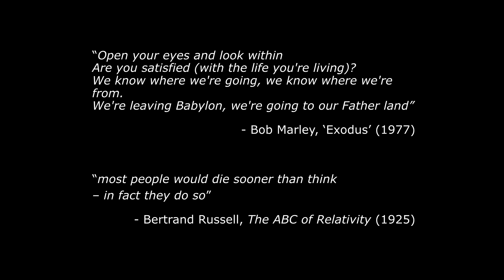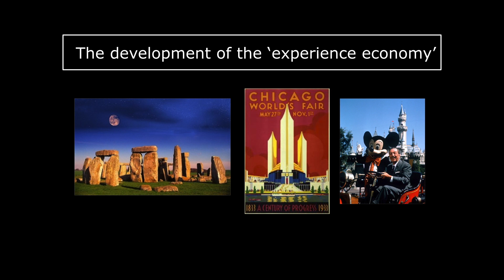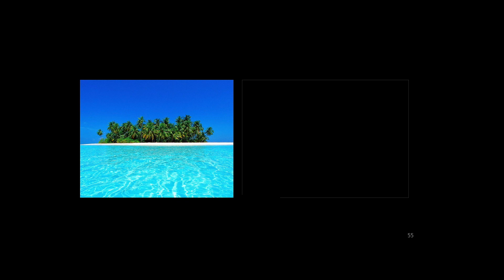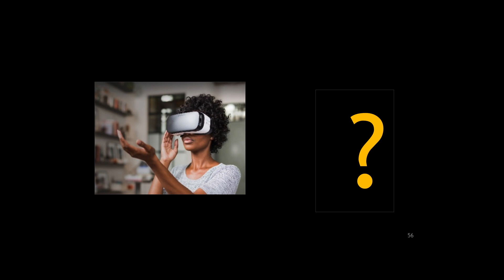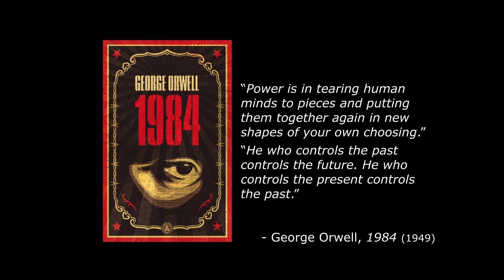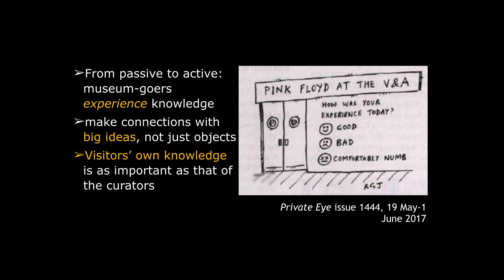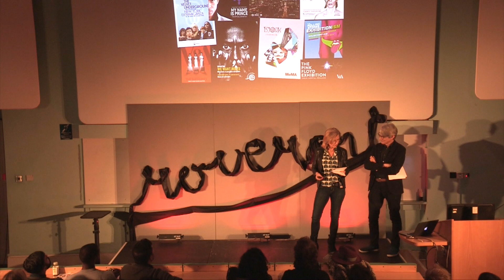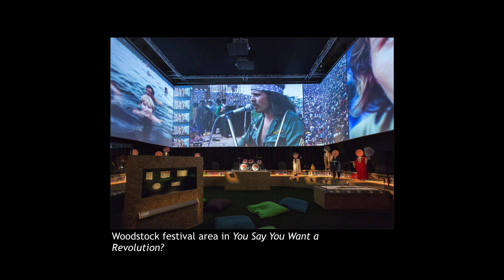Are Museums and Galleries Moving? | Victoria Broackes & Geoffrey Marsh | TEDxCourtauldInstitute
Geoffrey Marsh is the Director of the department of Theatre and Performing Arts at the Victoria and Albert Museum. He is best known for co-curating the exhibitions "Supremes" and "Diaghilev and the Golden Age of Ballets Russes 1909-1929". He has also co-curated the show "David Bowie Is" which was the fastest selling show in the history of the V&A. His most recent curated exhibition "Opera: Passion, Power and Politics" is on show until the 25 of February.

Victoria Broackes is Head of Exhibitions for the V&A Department of Theatre and Performance, and Head of Festival for the London Design Festival at the V&A. Broackes is co-curator of "David Bowie is" (2013), the fastest selling exhibition in the museum's history. Victoria Broackes is Head of Exhibitions for the V&A Department of Theatre and Performance, and Head of Festival for the London Design Festival at the V&A. Broackes is co-curator of "David Bowie is" (2013), the fastest selling exhibition in the museum's history.

Geoffrey Marsh is the Director of the department of Theatre and Performing Arts at the Victoria and Albert Museum. He is best known for co-curating the exhibitions "Supremes" and "Diaghilev and the Golden Age of Ballets Russes 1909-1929". He has also co-curated the show "David Bowie Is" which was the fastest selling show in the history of the V&A. His most recent curated exhibition "Opera: Passion, Power and Politics" is on show until the 25 of February This talk was given at a TEDx event using the TED conference format but independently organized by a local community.